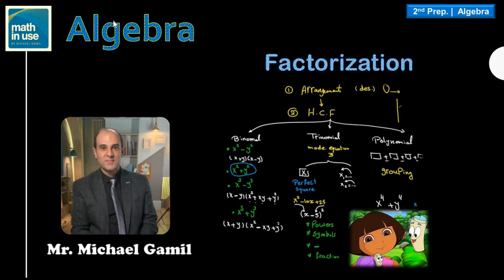2nd prep. Math Revision on factorization part 1 الصف الثاني الإعدادي مراجعة رياضيات لغات